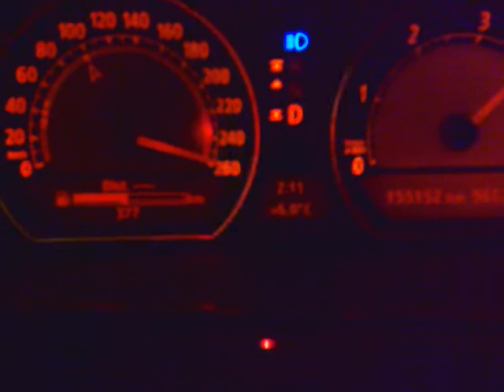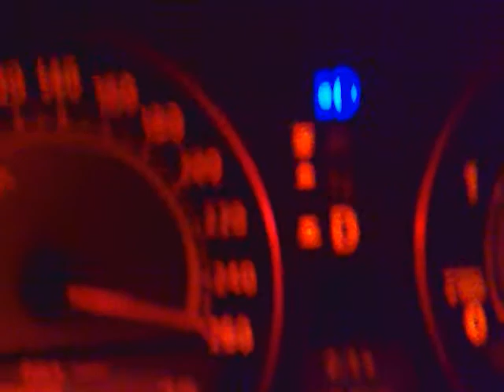BMW 730 D TOP SPEED